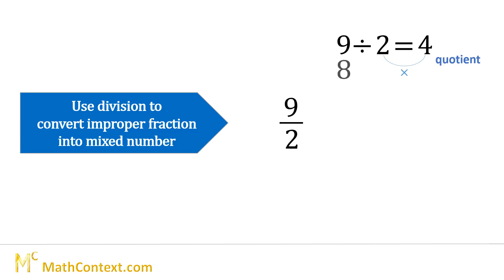Fractions - How to convert Improper Fractions into Mixed Numbers 4/5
Learn how to convert Improper Fractions into Mixed Number in an easy way.

A animated example that demonstrates step-by-step how to convert Improper Fractions into Mixed Number.

The Fractions tutorial has many examples that show:

1. How to add Fractions with the same denominators
2. How to add Fractions with different denominators
3. How to add Mixed Numbers with different denominators
4. How to add Mixed Numbers with the same denominators
5. How to convert improper Fractions into Mixed Numbers
6. How to convert Mixed Numbers into improper Fractions